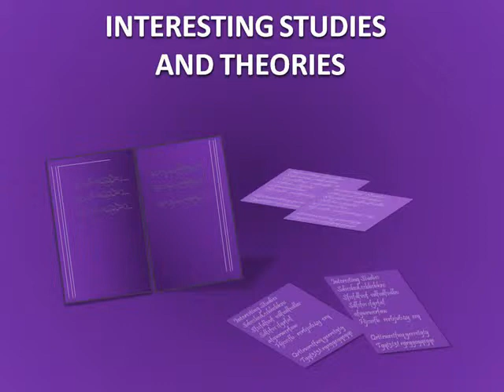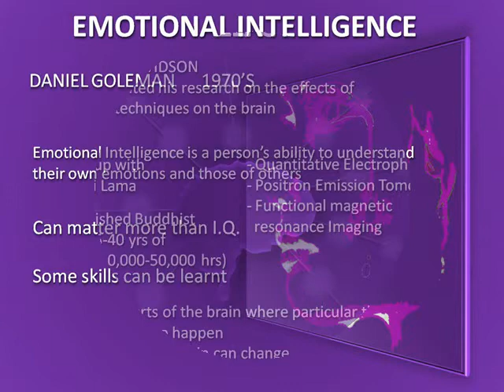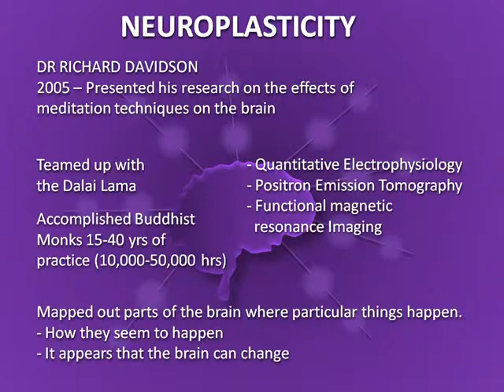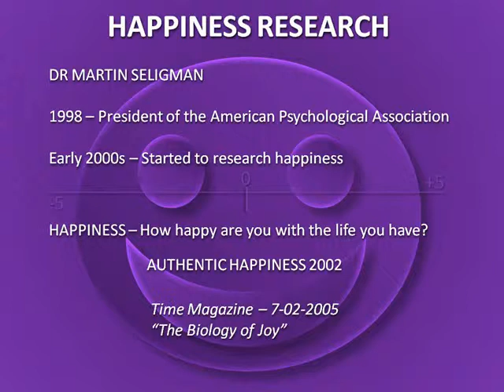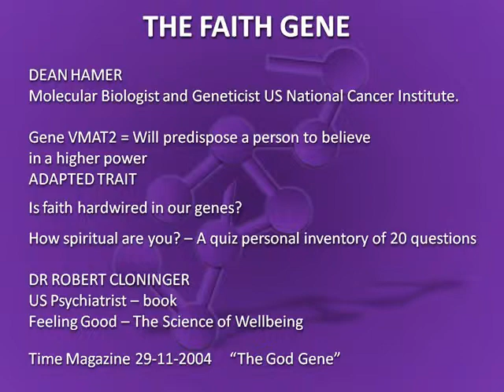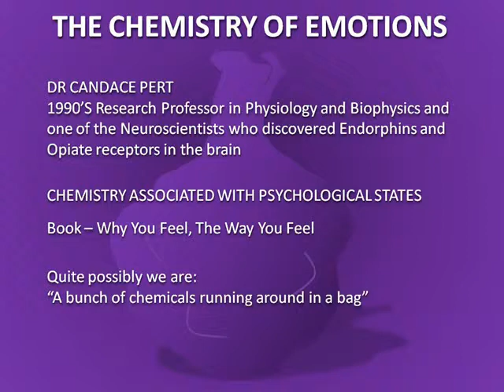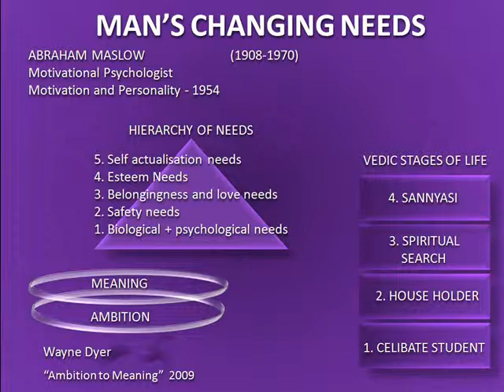Medicine-lecture three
A Beginners Guide to Eastern Spirituality - Four lectures based on Meditation, Mysticism, Medicine & Books, plus a personal journey